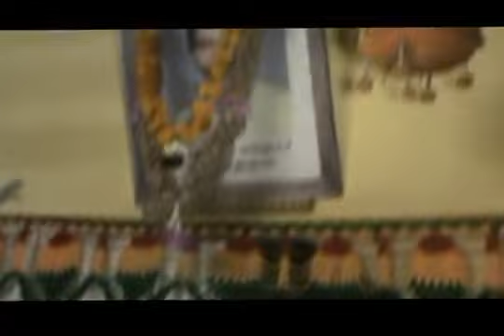Ilaba Narendrasinh Jadavray weds with Chhatrapalsinh Janaksinh Jadeja.(Ganesh Sthapna).